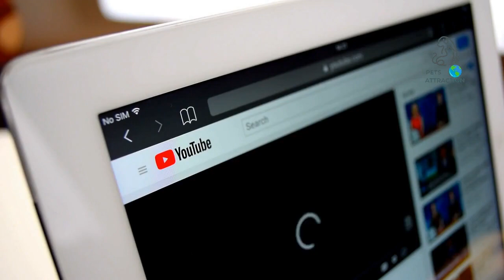What Your Rabbit's Sleeping Position Reveals About Their Personality, Health and Character#pets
This guide breaks down the most common rabbit sleeping positions and explains the science behind why bunnies sleep in certain ways
# pets attraction